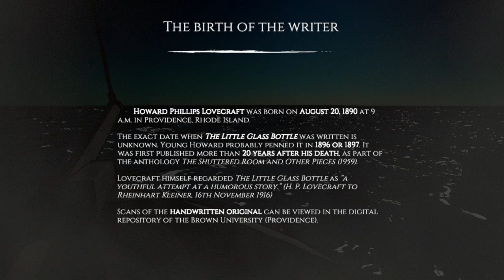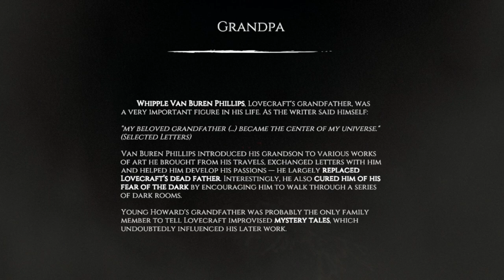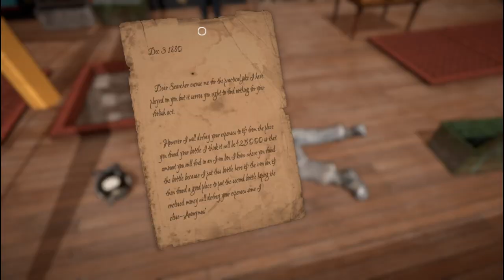The Little Glass Bottle by H.P. Lovecraft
Full playthrough of The Little Glass Bottle. DLC for Dagon by H.P. Lovecraft. Developed and published by Bit Golem.